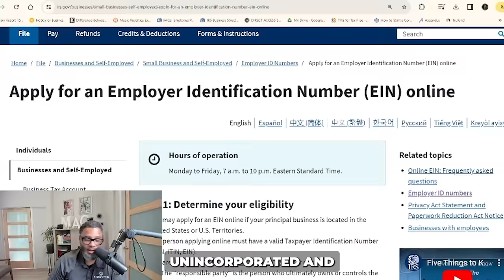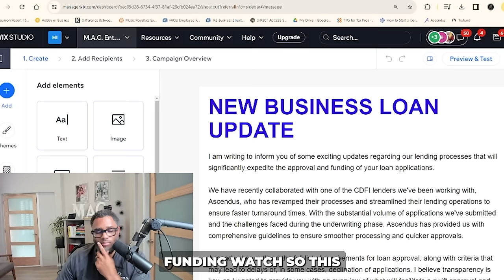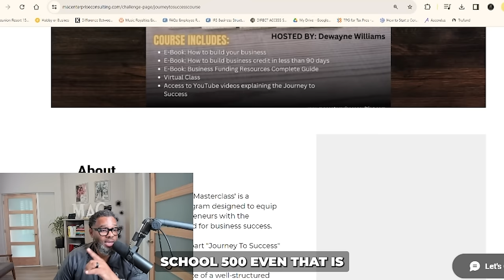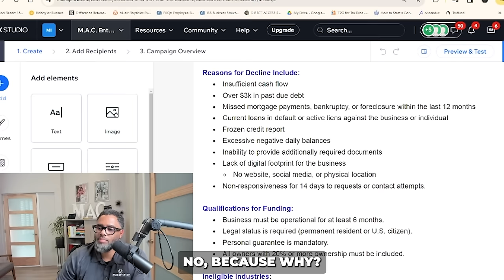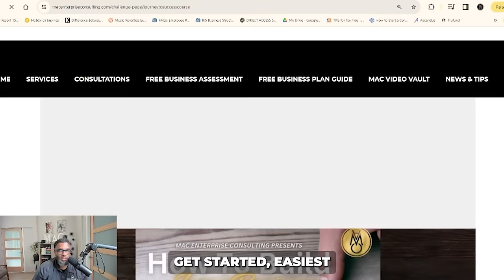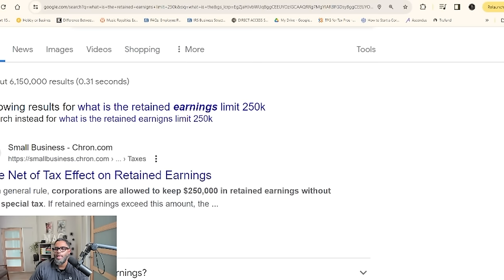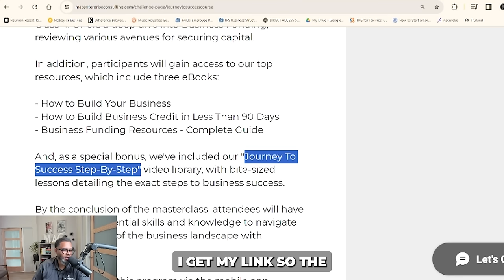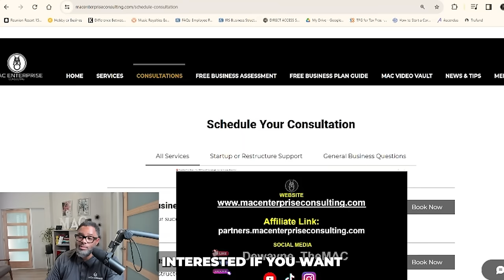Credit Score Myth Busted: Get Business Funding Without It! | Dewayne Williams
Are you struggling to secure a business loan due to a less-than-perfect credit score? Don't worry, because in this enlightening podcast episode, we debunk the myth that credit scores are the sole determining factor in obtaining business funding. Join us as we discuss how the ability to repay the loan is the primary consideration for lenders, and explore alternative methods for securing funding without relying on traditional credit metrics.

In this engaging conversation, we delve into strategies and insights for entrepreneurs with credit scores as low as 575 to access the funding they need to grow their businesses. Discover practical tips, success stories, and actionable advice that can help you navigate the world of business financing, regardless of your credit history.

Ready to take control of your business's financial future? Tune in to this insightful podcast episode and learn how to unlock funding opportunities without being held back by your credit score.

Forget credit score worries! Discover strategies & success stories to secure funding even with a credit score as low as 575. Take control of your business's future - listen now!

🔑 Take Our Masterclass for Guaranteed Results!

In our comprehensive 'How to Build Your Business Masterclass,' you'll gain access to invaluable strategies and insider tips that guarantee tangible results.

🌟 Why Choose Our Masterclass?

✔️ Proven Results: Our program ensures measurable outcomes for your business's credit journey.
✔️ Expert Guidance: Learn from industry experts who have mastered the art of building business credit.
✔️ On-Demand Access: Access the Masterclass anytime, anywhere, at your convenience.

🍁 𝐀𝐛𝐨𝐮𝐭 𝐃𝐞𝐰𝐚𝐲𝐧𝐞 𝐖𝐢𝐥𝐥𝐢𝐚𝐦𝐬 🍁
Hey everyone, Dewayne Williams here! Want to turn your million-dollar idea into a booming business? This channel is your one-stop shop for actionable knowledge. We'll dive deep into crafting winning business plans, conquering startup essentials, and mastering the books and taxes.  Plus, we'll keep things positive and motivational to fuel your entrepreneurial journey. Let's build your dream business together!

𝗧𝗵𝗮𝗻𝗸𝘆𝗼𝘂 𝗳𝗼𝗿 𝘄𝗮𝘁𝗰𝗵𝗶𝗻𝗴:  Credit Score Myth Busted: Get Business Funding Without It! | Dewayne Williams